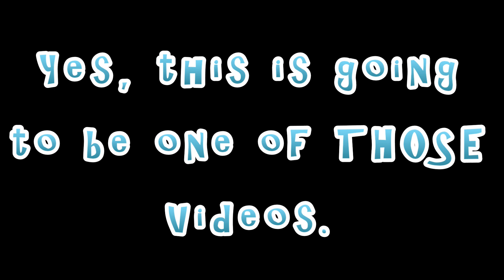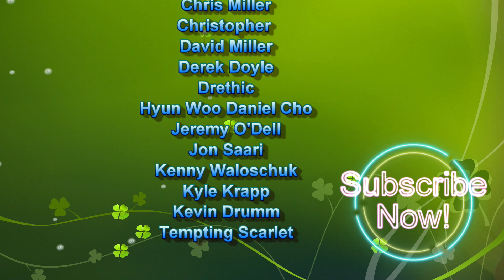Bunratty Meade Tasting - This Video Almost Got Scrapped.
Bunratty Meade Tasting - We Almost Didn't Post This Video!  Tasting mead, Mead Monday, today was a mead tasting we almost didn't show.  Why?  Well, you gotta watch to find out.
Some links to items used in the Video:

Star Wars t-shirts
Newsboy Cap
Belgian Tasting Glasses